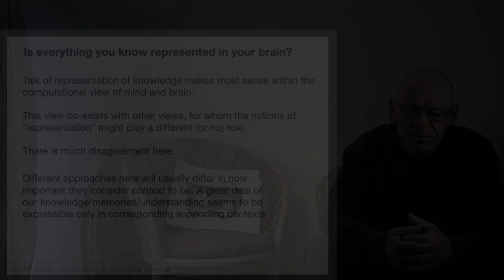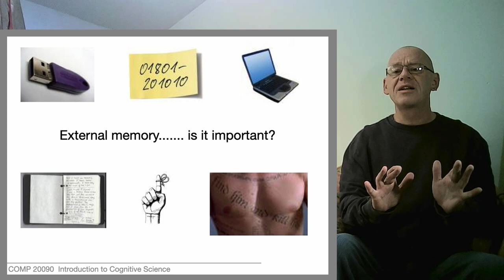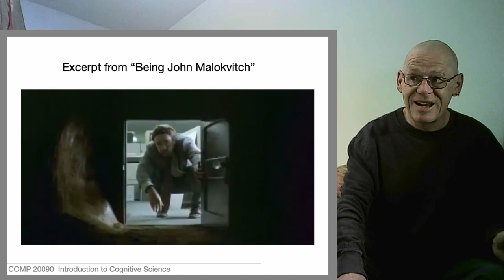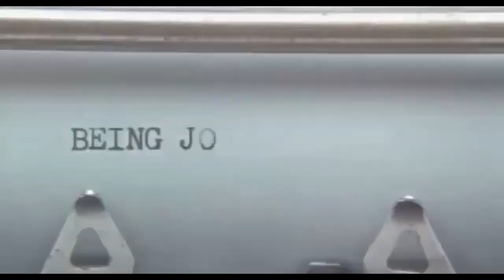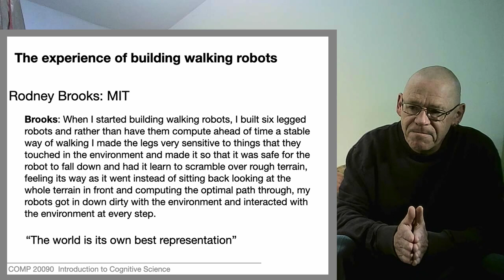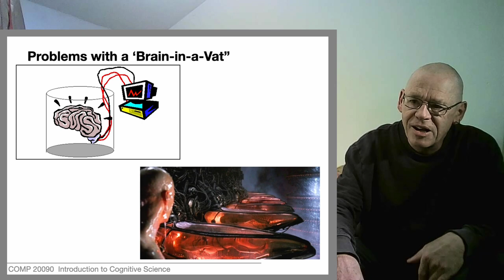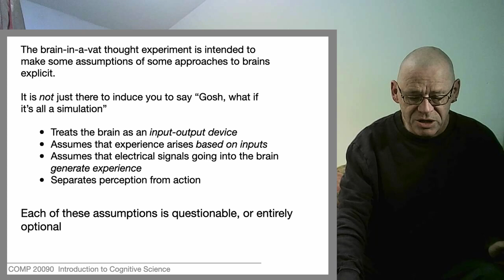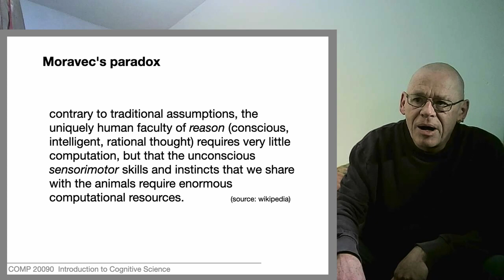Unit 6.7: Beyond Representations